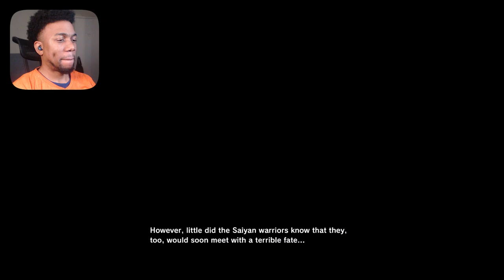Dragon Ball Z: Kakarot (PS5) - Part 28 - Starting the Bardock - Alone Against Fate DLC!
We are back with beginning the Bardock DLC on the channel!

Dragon Ball Z: Kakarot - Part 28 Full Walkthrough Gameplay (PS5)

Welcome to the official playthrough series of Dragon Ball Z: Kakarot story for the channel.